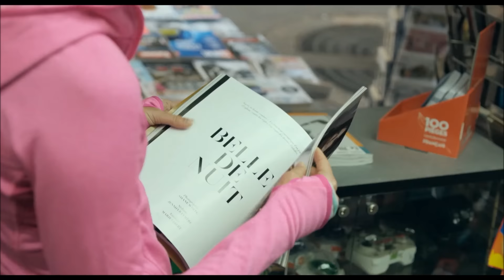Modelka zwiastun PL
Marzeniem Emmy (Maria Palm) jest zostanie modelką międzynarodowego formatu i praca dla ekskluzywnej marki Chanel. Wreszcie dostaje upragnioną szansę i wyjeżdża do stolicy światowej mody - Paryża.